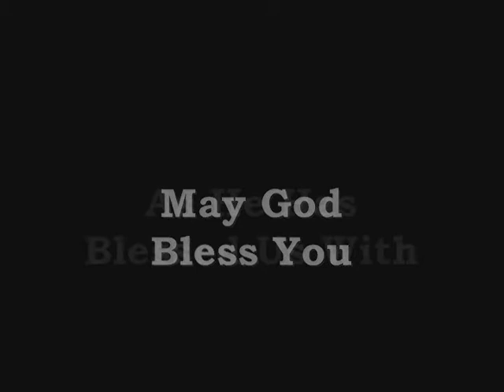ESLAM's Tribute To Andy Madadian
stand up comedy in FARGLISH (Farsi & English)